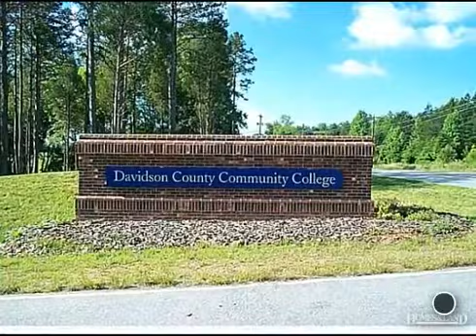$379,500 in THOMASVILLE 27360. Call Lou Jewell ALC